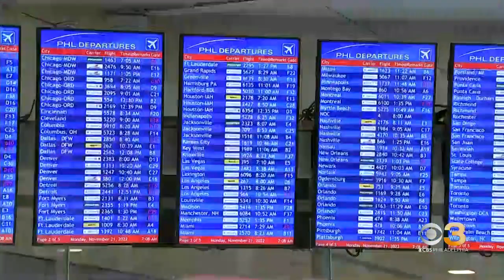TSA expects pre-pandemic volumes at PHL for Thanksgiving travel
Jasmine Payoute reports from Philadelphia International Airport.